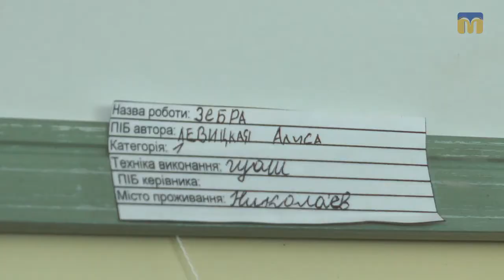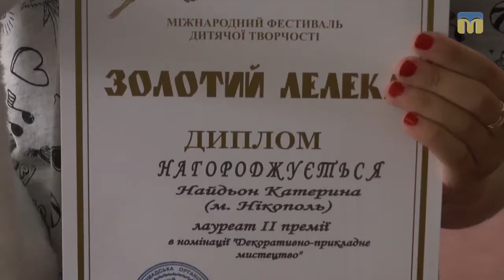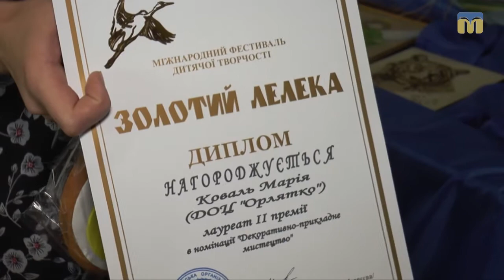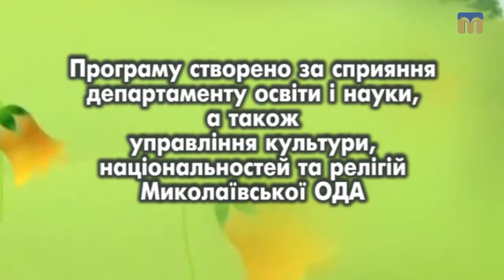Дитячий майданчик. Дитячий міжнародний фестиваль "Золотий лелека"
ХХ Міжнародний фестиваль дитячої творчості «Золотий лелека» (частина друга).

Автор - Олена Клепа